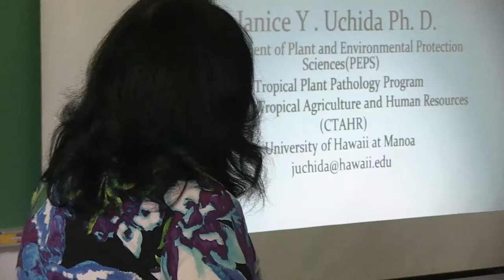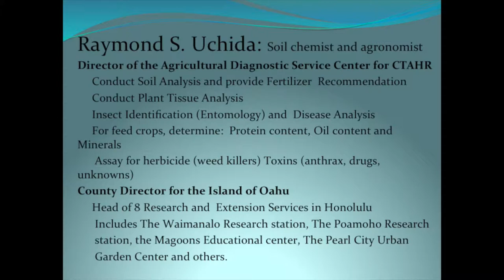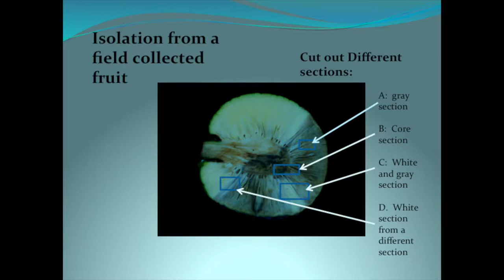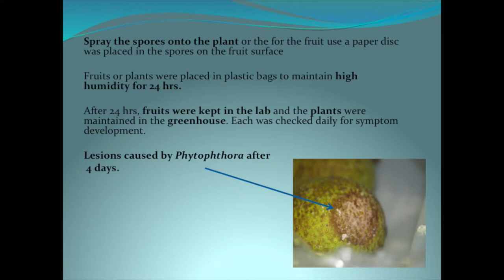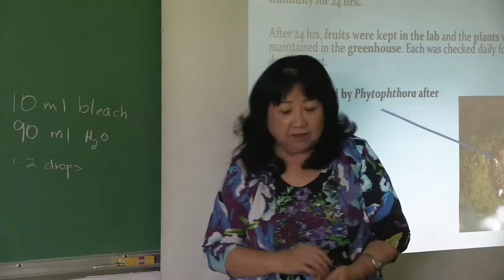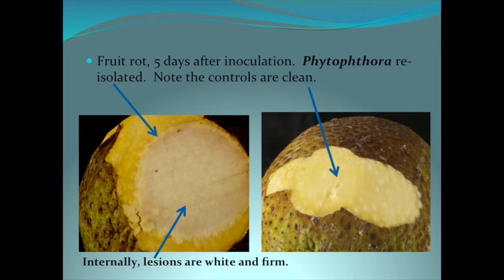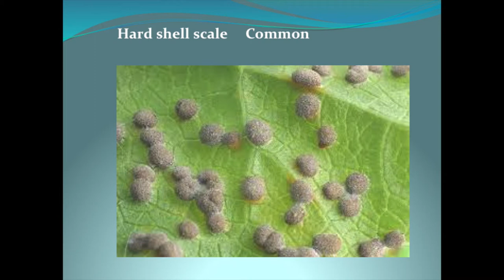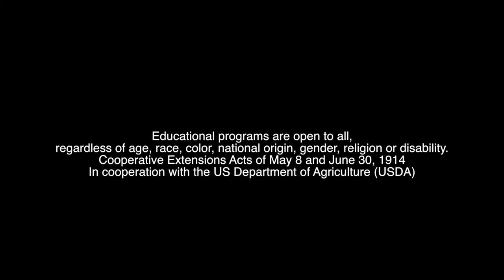Breadfruit Diseases in Hawaii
Dr. Janice Uchida informs about Breadfruit Diseases in Hawaii. Workshop held at NMC on August 15